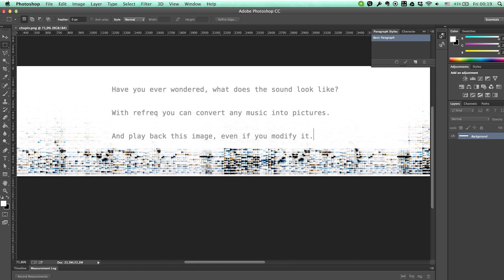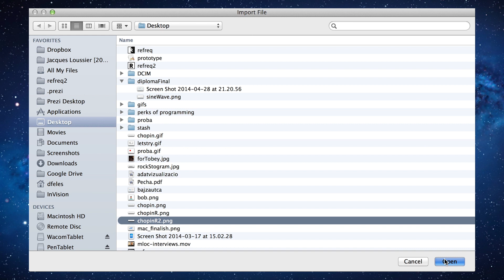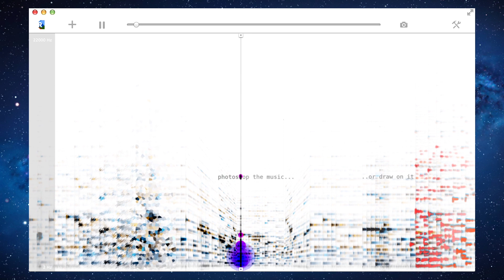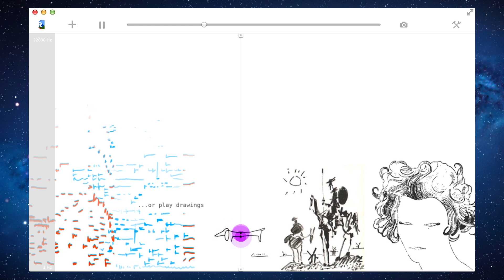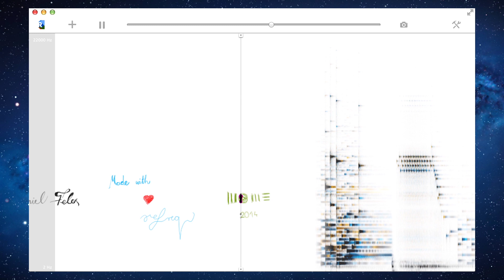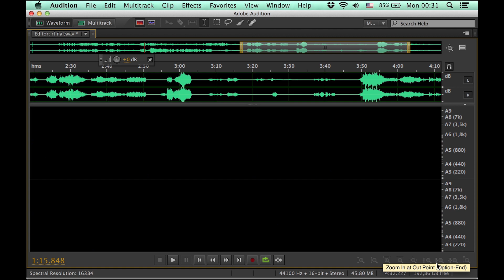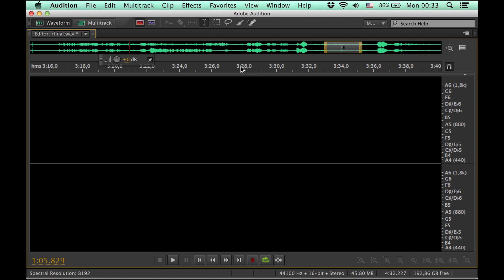refreq2 - Visualizing music, sonifying graphics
You can load music files into refreq, but also images.
When you load a song, first the program analyzes the track, then it draws its frequency spectrum, or in other words, the image of the music.

Once you have the image, you can start manipulating it with your visual tools and replay it with refreq.